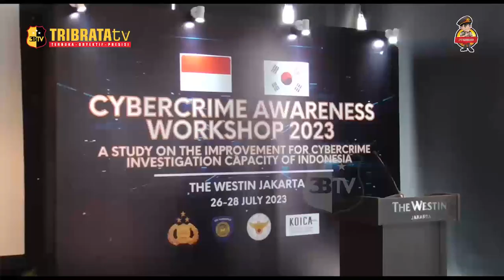DIVHUBINTER POLRI GANDENG KORSEL TANGANI ANTISIPASI KEJAHATAN TRANSNASIONAL BIDANG SIBER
Divisi Hubungan Internasional (Divhubinter) Polri menggelar Workshop bertema 'Cybercrime Awareness workshop a Study On the Improvement for Cybercrime Investigation Capacity of Indonesia' sejak 26-28 Juli 2023 di Hotel Westin, Jakarta Selatan.

Workshop ini dihadiri oleh 95 jajaran kepolisian Negara Republik Indonesia (Polri) yang menangani kejahatan siber.

Workshop tersebut merupakan hasil kerja sama antara Kepolisian Negara Republik Indonesia (Polri) dengan KOICA (Korea International Cooperation Agency).

Kadiv Hubinter Polri, Irjen Krishna Murti mengatakan kerja sama ini penting dilakukan untuk meminimalisir kejahatan transnasional.

Krishna mengungkapkan alasan pihaknya menggandeng Korea untuk menangani kejahatan transnasional.

Menurutnya, hal itu dikarenakan Korea merupakan negara yang maju di bidang teknologi. Selain itu, Korea juga dinilai mampu dan berpengalaman dalam menanggulangi serangan cyber.

Lebih lanjut, Krishna berharap dengan adanya workshop ini, jajaran Kepolisian Negara Republik Indonesia bisa memberikan rasa aman dan nyaman bagi penggunanya dari serangan siber.